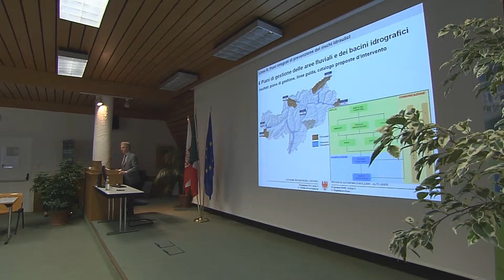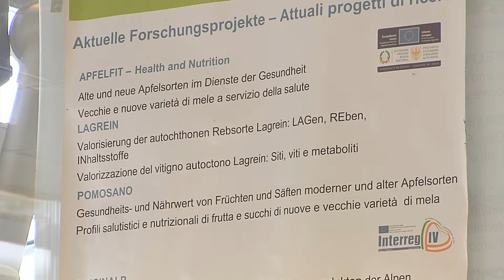2007-2013: Das erfolgreiche EFRE Programm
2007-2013: Das erfolgreiche EFRE Programm